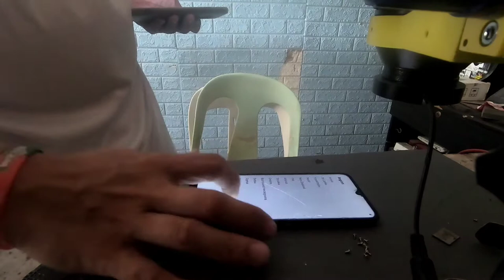Aligaga sa gawa